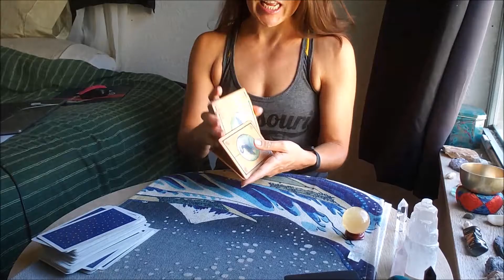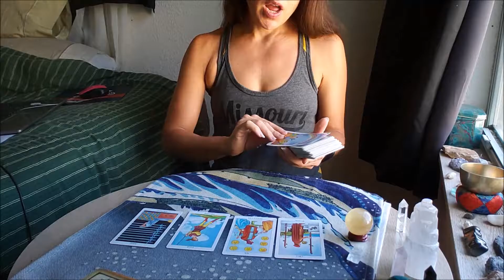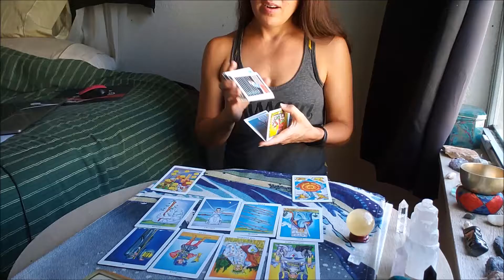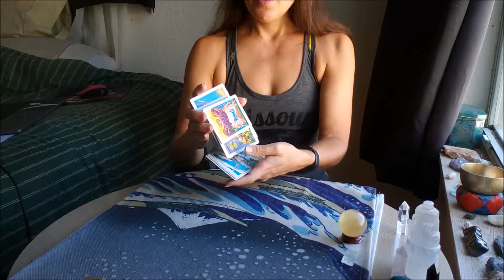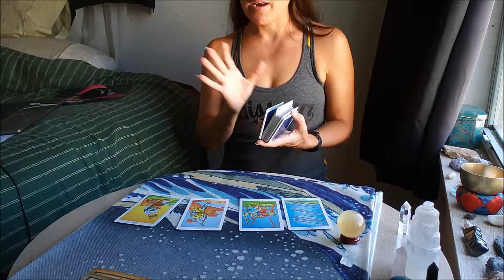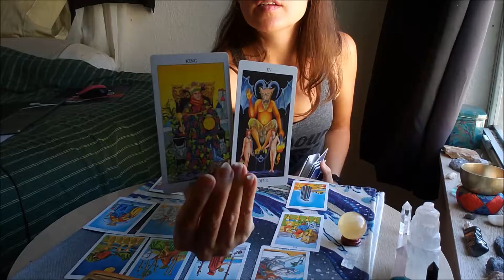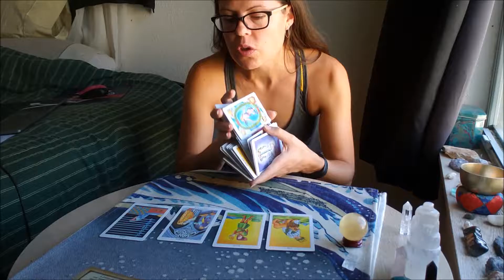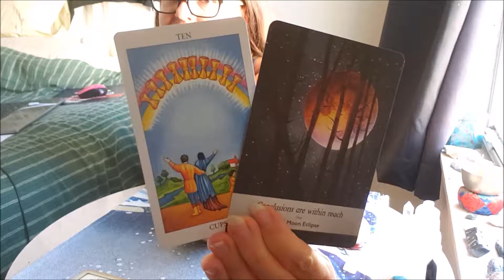Diving Masculine Energy Q&A: What We Need to Know